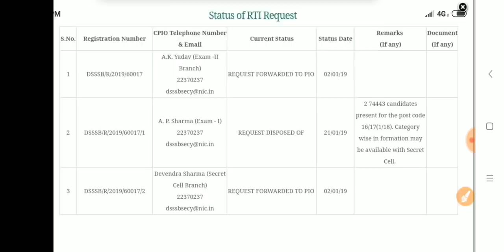Dsssb PRT (16/17;1/18) Exam कितने candidates ने दिया